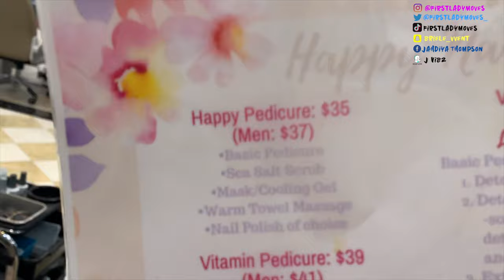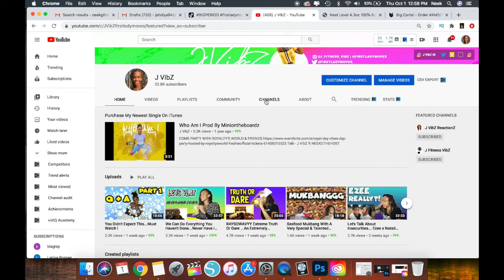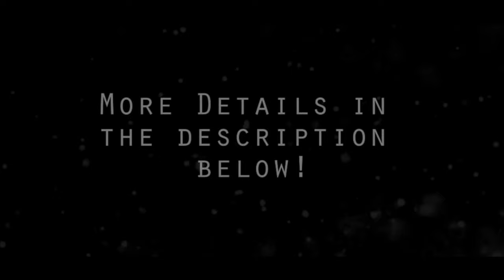Pamper Me 🤩 Vlogmas Day 4